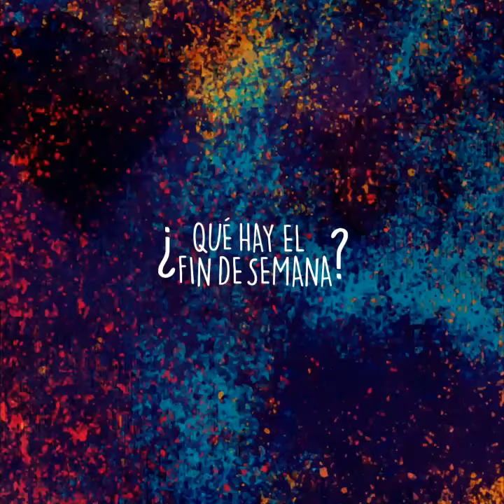Danzas jazz celebra 30 años de teatro musical. ¿Qué hay el fin de semana?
Steffy, una reportera joven y soltera que trabaja en un periódico, recibe un viernes en la noche la orden de su jefe para preparar la historia de Danzas Jazz Producciones.